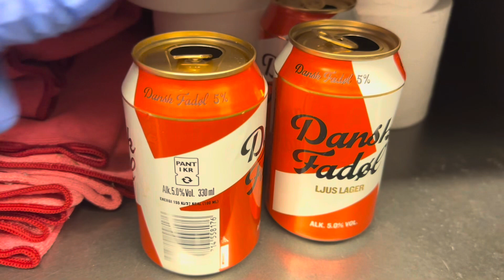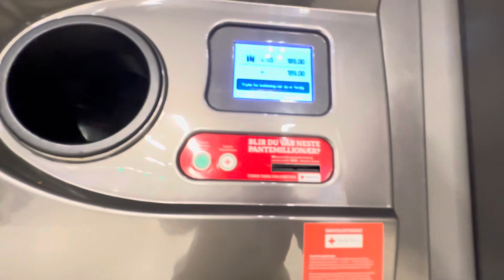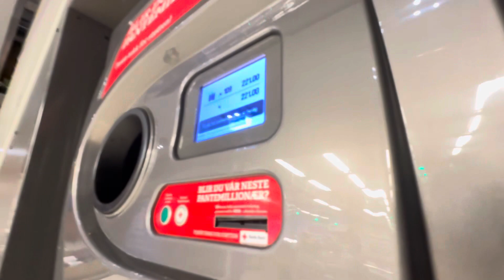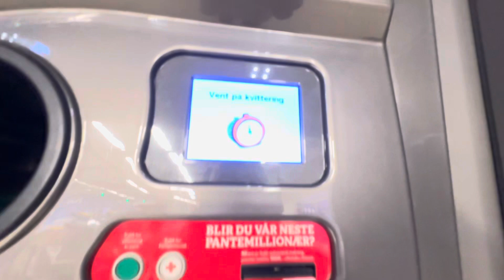ชีวิตที่มาไกลเกินกว่าจะย้อนกลับ.. จะเจออะไรบนเส้นทางเดิน ก็ต้องสู้ ชีวิตคนไทยทำงานในต่างแดน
แชร์ประสบการณ์ชีวิต บอกเล่าเรื่องราวความเป็นอยู่ในแบบชีวิตมาดามบ้านนา @MadameSweden  อยู่ง่ายๆ กินง่ายๆ คนไทยย้ายถิ่นฐาน คนไท ยในสวีเดน แบบ สะใภ้สวีเดน ทำงาน หาเลี้ยงชีพ พามาดูธรรมชาติ บ้านเมือง ที่อยู่อาศัย ในเมืองเล็กๆ ในเขต Värmland ประเทศสวีเดน พากิน พาเที่ยว และชมบรรยากาศ ในเขตนี้ ถือเป็นเมืองหนาว ที่ไม่ค่อยมีหิมะตกหนักมากนะ แต่อากาศหนาวเย็นมากๆ เมืองชายแดนติดประเทศนอร์เวย์ เป็นเมืองหน้าด่านที่ชาวนอร์เวย์จะเดินทางมาเที่ยวในช่วงหน้าร้อน และมาซื้อของกิน ของใช้ ในประเทศสวีเดน คนไทยในต่างแดน

พาเก็บผักป่า สมุนไพร ของป่า เก็บผักต่างแดน เก็บผักต่างประเทศ เก็บผักเมืองนอก กินได้ในประเทศสวีเดนล่าสุด 2023 ในเขต Värmland,Sweden มีผักป่ามากมาย ผลไม้ป่า เห็ดป่า พาเก็บ พาขาย  พร้อมเมนูอาหารจากผักป่าและผลไม้ป่า

ผู้แต่งเพลงชื่อปังสะพานดาว     @Folk1982